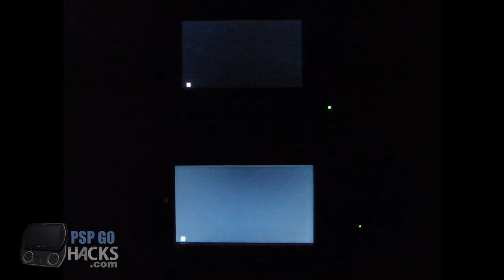PSP Go screen Test. PSP Go Vs PSP-2000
PSP Go screen Test. PSP Go Vs PSP-2000 for the full write up please visit the above link.